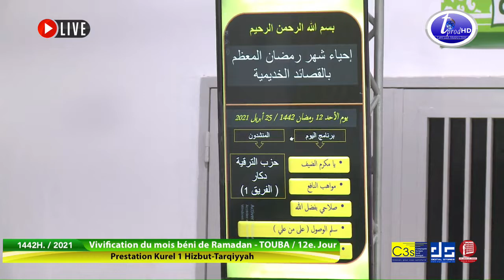kourel 1 Hizbut Tarqiyyah Dakar Ramadan 2021 6ème Jour Keur Serigne Touba 25 avril 2021 07 10 42